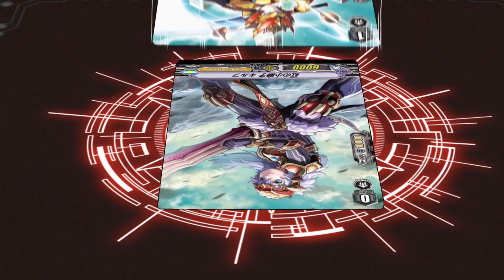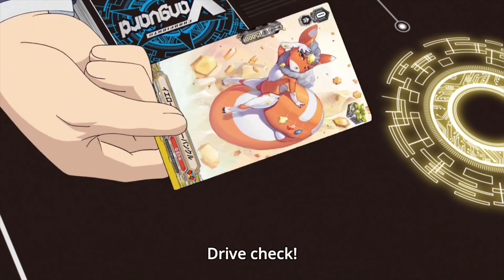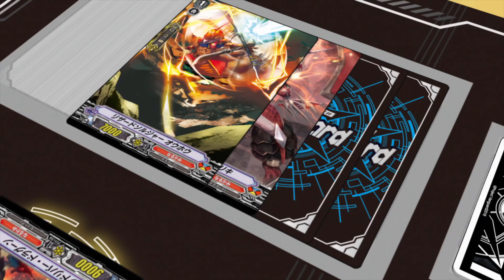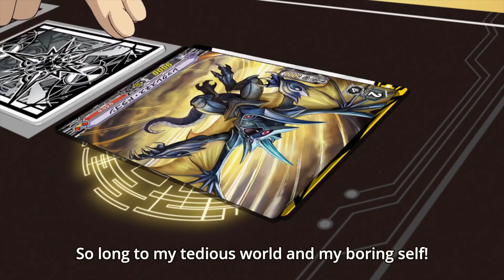Cardfight Vanguard 2018(AMV)- Naoki vs Kourin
Ep:Cardfight!! Vanguard 2018 Ep 29

Song: Fight by All Good Things